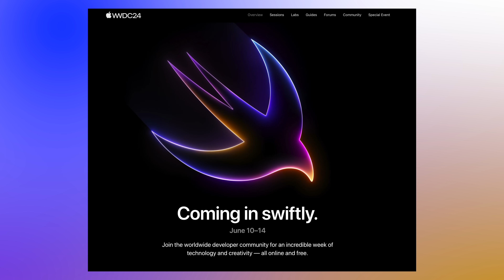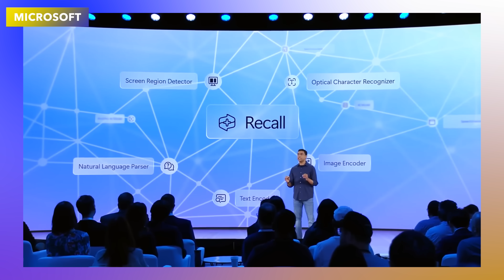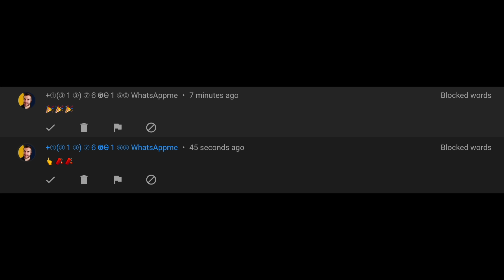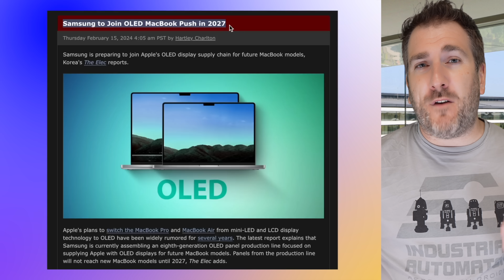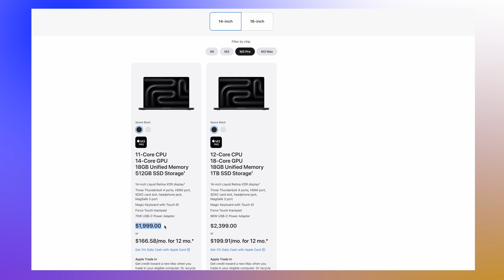M4 MacBook Pro Models Release Date - Ai Features LEAKED!!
We have Ai Features LEAKED for the NEW MacBook Pro M4 Models incuding the M4 Pro to M4 Max. We also have a LEAK of the M4 MacBook Pro's Release Date and more information on the Price at Launch too!
I also want to share the latest on the Apple MacBook Pro M4 Release Date and Price, Specs and a summary of everything we know so far including a specs review!

AirPods Max
AirPods Pro 2
AirPods 3
AirPods 2

iPhone 15 Pro Max
iPhone 15 Pro
iPhone 15 Plus
iPhone 15

iPad Pro M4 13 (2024)
iPad Pro M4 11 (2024)
iPad Air M2 11
iPad Air M2 13
iPad 10th Generation
iPad Mini

💻 GET THE NEW M3 Max, M3 Pro, M3 & M2 ULTRA MACS HERE (Amazon Links)
M3 Pro/Max 14" MacBook Pro
M3 Pro/Max 16" MacBook Pro
M3 14" MacBook Pro
M3 15" MacBook Air
M3 13" MacBook Air
M2 13" MacBook Air
M3 24" iMac;

16 inch MacBook Pro
14 inch MacBook Pro